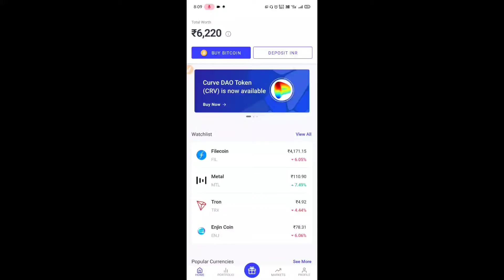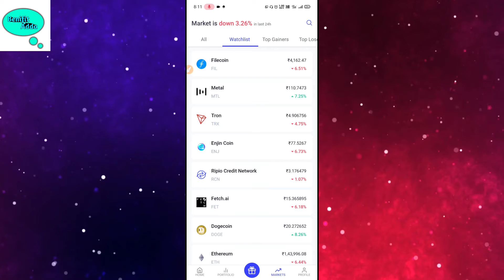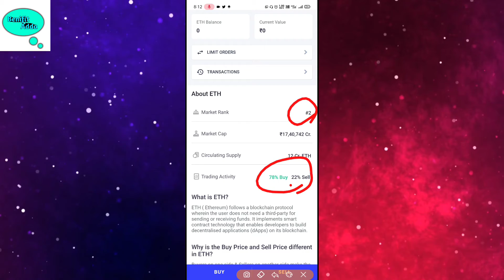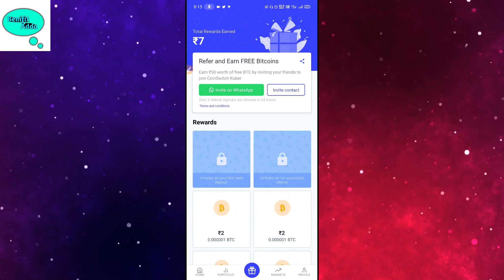Crypto Currency is ⏫ Invest Now and get a good Profit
Is video me sabse easy Trick ke bareme baat kiye he..
Isko Karne ke liye ye video dekhiye,

                 😘अगर Video पसंद आयिहे तो प्लीज़😘
        ✡ Comment करना मत भूलें  ✔

Join CoinSwitch Kuber:🔥

Crypto currency
About:
Benifit Adda is a Technical YouTube Channel where You will find everything about Tech all in Hindi..
✔ All in Hindi ✔